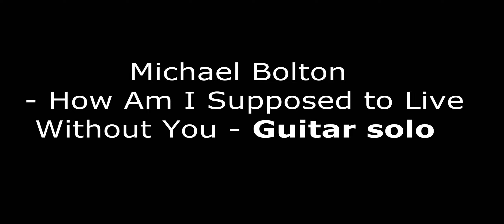Michael Bolton - How Am I Supposed to Live Without You Guitar Solo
마이클볼튼의 하우앰아이 기타솔로 부분을 연주해봤습니다.
사용장비 : 존써 클래식, 뉴럴 DSP Plini